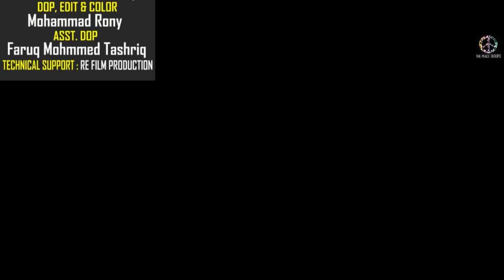Abdar | A Story Telling Short Film | Heart Touching Bangla Short Film 2020 | The Peace Troops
Abdar: An Untold story of a young girl  who fought every moment with the society to live for her and her brother. This society of ours is very cruel in one word. Poverty, death, pain struggle are simply the daily basis of life. This girl..she had an urge to live and feed herself and her brother. But alas! The destiny maybe has stored something else for her..

Film "Abdar"
Directed by :Mustafizur Rahman-Rabbi
asst.Directed by: Abdul Al Maruf
Story by: Abrar Andalib
Vocal : Rubaba Afra
cast: Rafi kazi hossain, Mishu, Saadman and others
cinematography: Mohammad Rony
asst.cinematographer: Faruq Mohammed Tashriq
poster: Mka Tushar
Technical support:RE Films
Follow Rafi Kazi Hossain👇👇